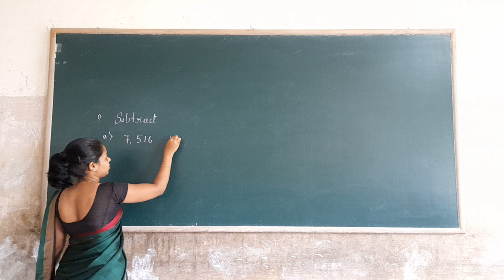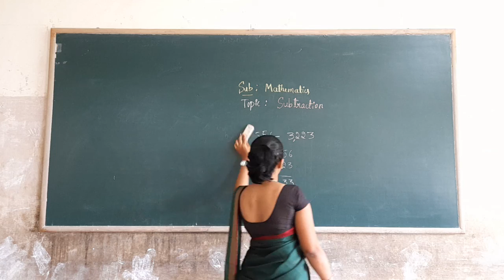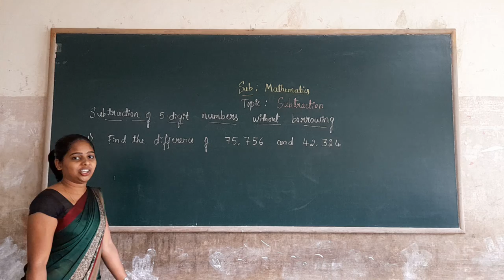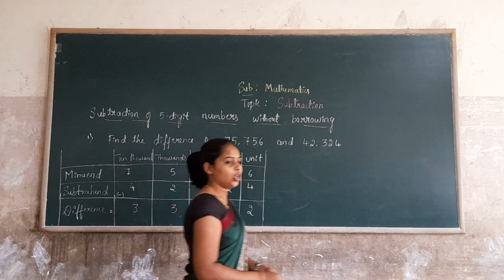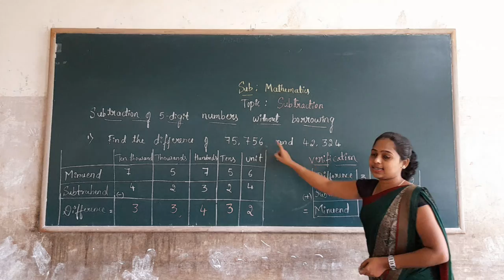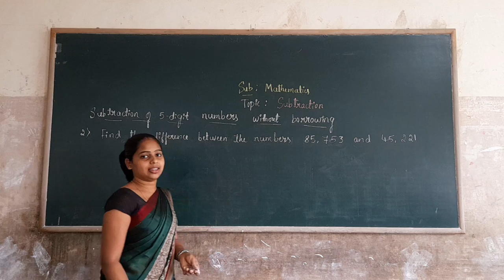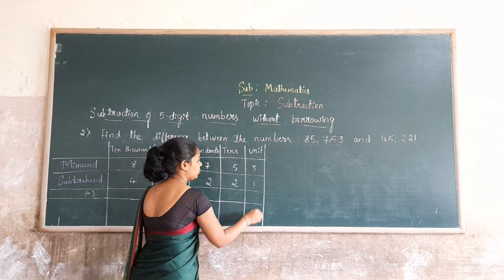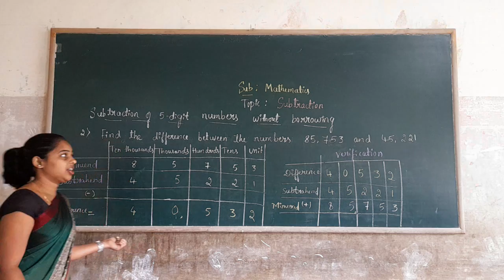5th Maths Subtraction Part 1 Class by Mangala B S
5th Maths Subtraction Part 1 Class by Mangala B S